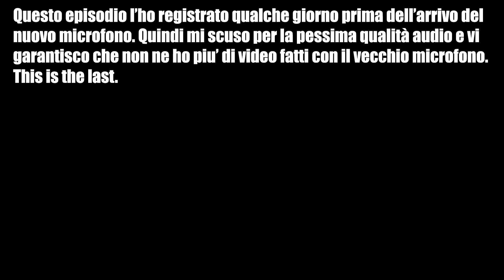Monster Hunter Enciclopedia Ep. 10 Episodio speciale Nergigante.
Enciclopedia su tutti i mostri di Monster Hunter e anche guida per i principianti che vogliono avventurarsi in questa meravigliosa ma difficile saga.
In questo episodio, il decimo per essere precisi, vediamo in questa enciclopedia il primo drago anziano, il Nergigante.